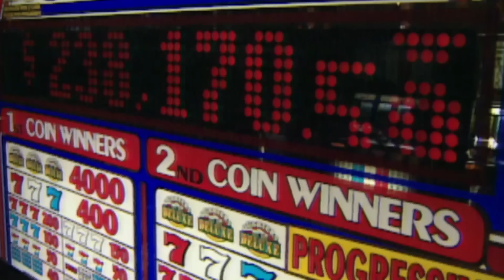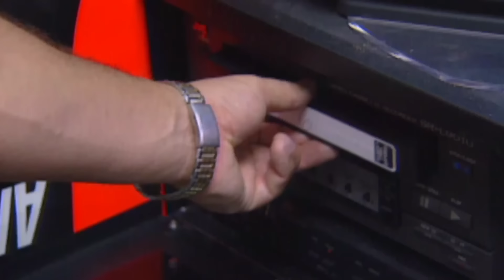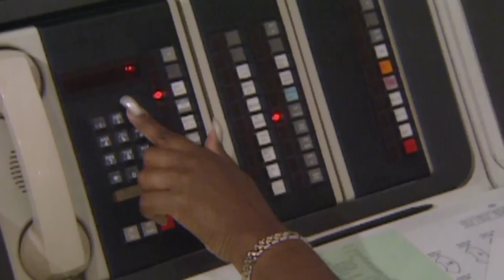🚨 Crime and Consequences: Policing in Sin City | Cops: Full Episodes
Officers in Las Vegas learn an angry customer attacked a pregnant clerk after she stopped him from stealing beer. A desperate man climbs a roof and begins screaming for help acquiring more narcotics. When negotiations to come down fail, Officers must formulate a plan to distract the man to safely detain him. A car seen leaving a dope house fails to stop and one passenger makes a break for it on foot. After a brief chase through a park, the man is apprehended. The car is determined to be stolen.

A dispute between neighbors in an apartment complex turns violent when one man uses a bat to attack a woman. The daughter of the victim claims the man doesn't like their choice of boyfriends, and her Mom was trying to defend her honor when the old man started swinging. Commit a crime in Sin City and you'll get a free ride to Clark County Detention Center. Corrections Officers break up fights and book Las Vegas's rowdiest criminals.

Take a peek behind the scenes of a Las Vegas casino's security system. A player illegally ups his bet on a good hand and an armed man tries his luck at the cage. A shots fired call finds a scared teenager accusing neighbors of pointing a gun, but her story unravels when witnesses tell cops what really happened. Officers respond to a domestic. As accusations fly, the stubborn old couple refuses to separate for the evening, with neither wanting to leave the home or back down from the argument.

00:00 Season 10 Episode 04
21:23 Season 10 Episode 05
41:34 Season 10 Episode 06

Join us in the world of crimeinvegas